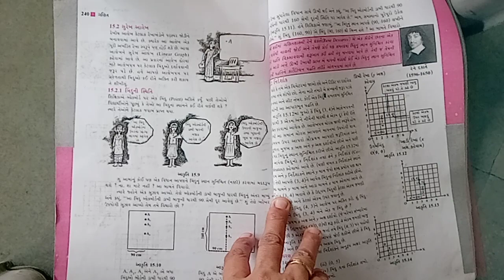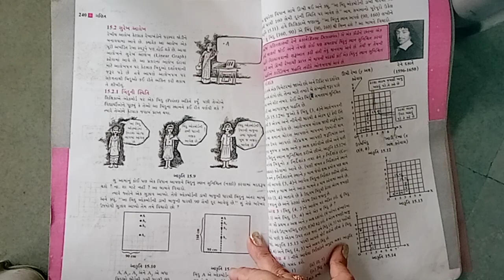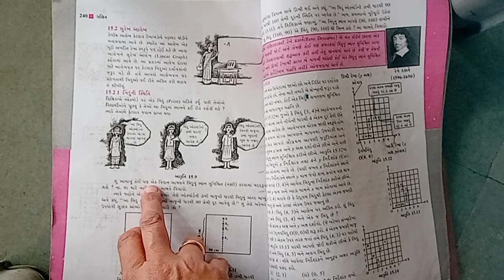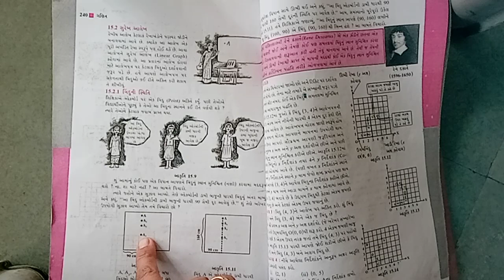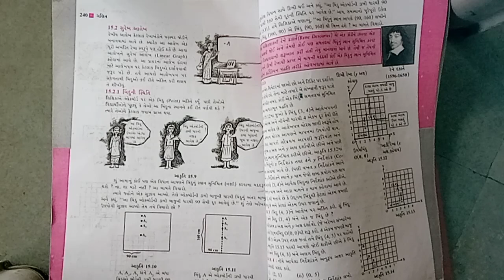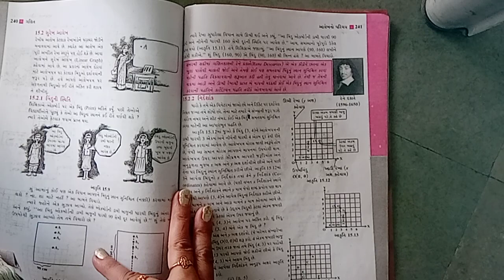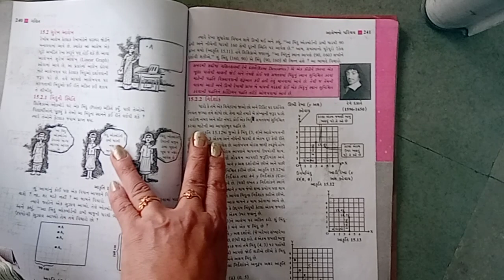Std -7 |maths ncert || chapter -15, Theory.